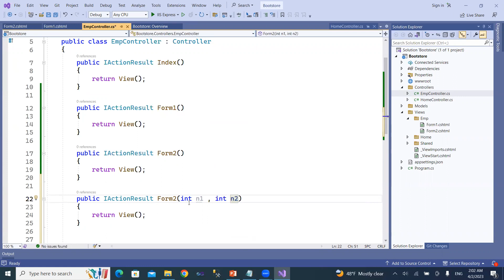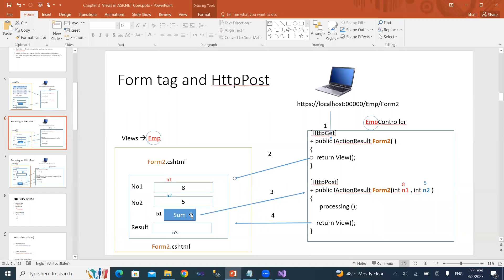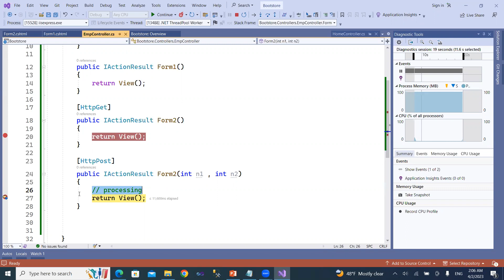HttpGet and HttpPost ASP.NET Core MVC 6.0 - Arabic